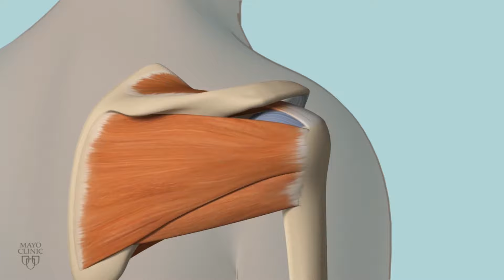Mayo Clinic Minute: When is rotator cuff surgery right for you?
A torn rotator cuff doesn't happen to only professional athletes. It's a common cause of shoulder pain for many adults. And there are several ways to treat it, including surgery.